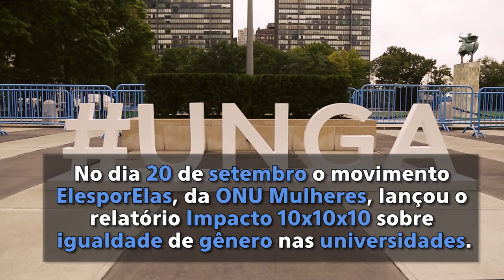Dez universidades do mundo se comprometem a combater desigualdade de gênero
Relatório divulgado pela ONU Mulheres detalhou a desigualdade de gênero em dez universidades do mundo, inclusive na USP. O documento apontou que apesar de as mulheres representarem metade ou mais da metade dos estudantes de graduação e pós-graduação, elas compõem somente cerca de 15% dos professores titulares e em torno de 20% dos cargos seniores administrativos.

Para reverter esse quadro, as universidades se comprometeram a reduzir a desigualdade de gênero em sua administração e na academia, assim como combater a violência contra mulheres nos campi.

A embaixadora da Boa Vontade da ONU Mulheres, a atriz britânica Emma Watson, participou do lançamento do relatório. “Uma boa universidade é como uma pequena utopia – é um modelo em miniatura de como toda a sociedade poderia ser”, disse.